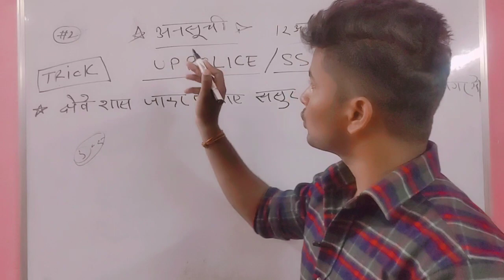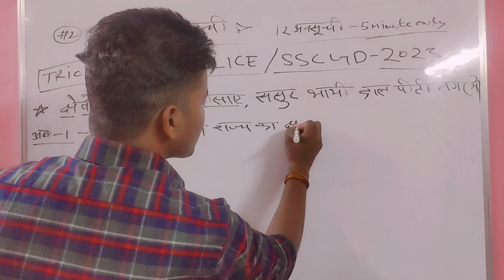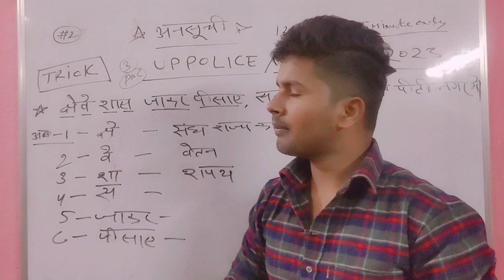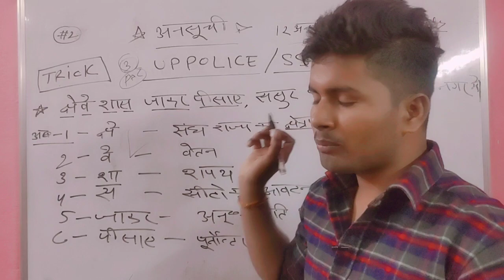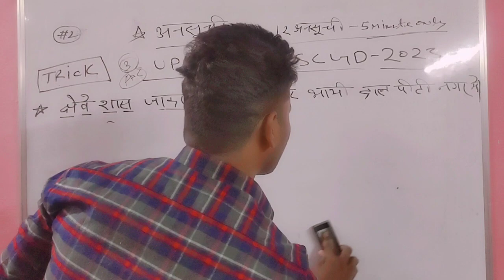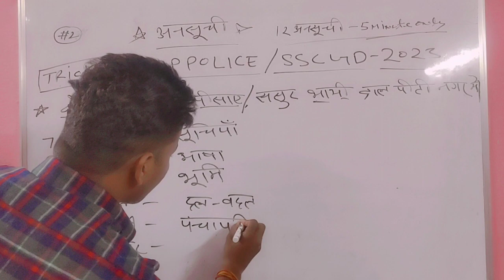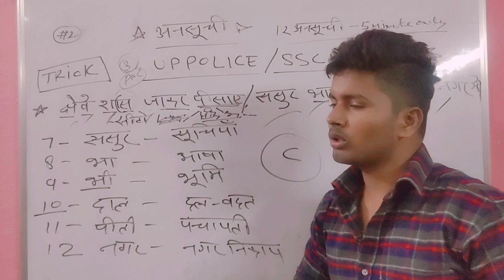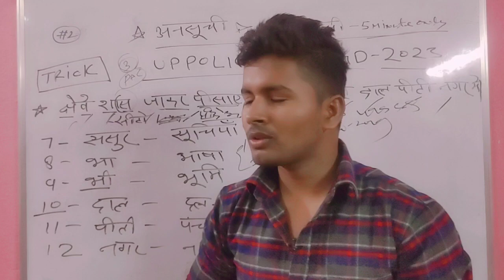संविधान| सभी अनुसूचियां एक साथ with trick 📚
यूपी पुलिस कांस्टेबल CUTOFF 2022| 2018/2019 cutoff analysis| safe score 2022-23

upp salary|
police job|
police salary|
UPP medical|
UPP update|
UPP salary|
35000 cut off|
UP police
#35000 UPP|
PAC Raj
upp course|
traning coding decoding trick
upp hindi class|
up police ke fayde|
up police ki salary|
up police mai chutti|
up police mai study|
up police constable exam kaise crack kare|
upp exam crack kare|
how to upp exam crack|
cisf asi hc new vacancy 2022|
ASI STENO HC new vacancy|
ASI STENO vacancy|
up police constable previous year cutoff|
up police constable 2018 cutoff|
up police constable cutoff|
up police constable 2022 cutoff